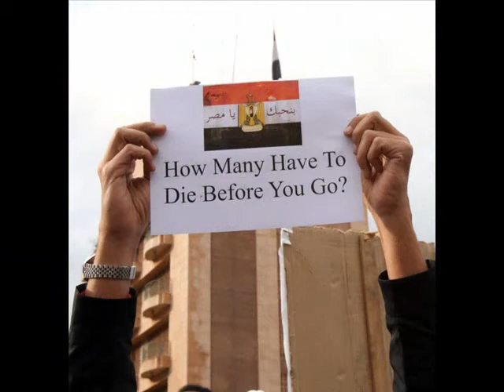غضب الشعب المصري